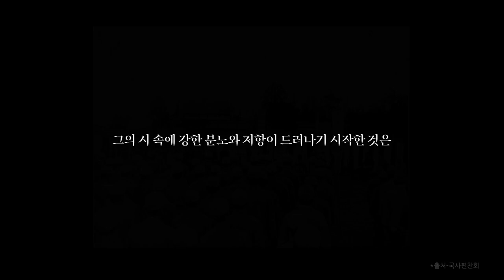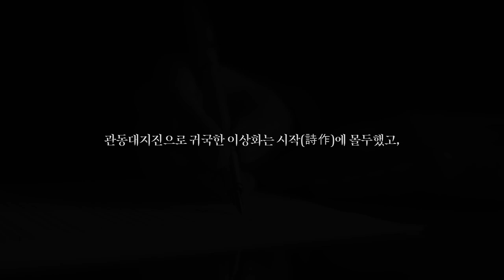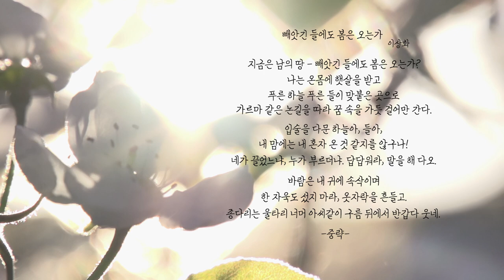빼앗긴 들에도 봄은 오는가ㅣ저항시인 이상화ㅣ시로 듣는 그날의 이야기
안녕하세요. 현준입니다. :)
삼일절 아침이 밝았네요.
104주년 삼일절을 기념하여 행정안전부에서 제작하는 저항시인 이상화의 시, "빼앗긴 들에도 봄은 오는가" 낭독에 참여하였습니다.
이런 뜻 깊은 일에 참여할 수 있게 되어 영광스럽습니다.
그분들의 고귀한 마음을 다시 한번 가슴 속으로 되새기는 하루가
될 것 같습니다.

* 별도의 비용은 받지 않았습니다.